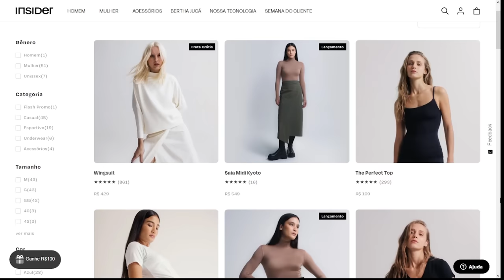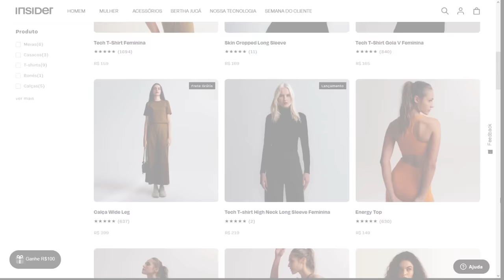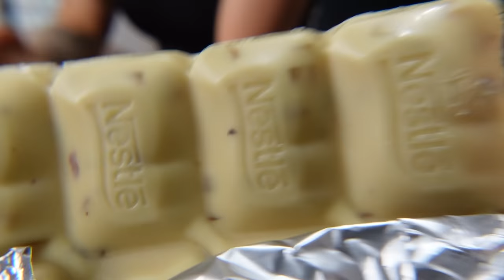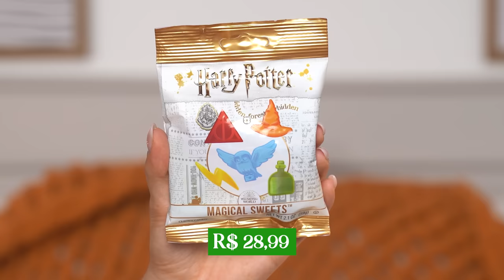Só DOCE DOIDERA! PROVAMOS mais doces IMPORTADOS!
hello bebeahs!

♥ Cupons
AMARO - GABEZANQUI
SHEIN - S4GABEZANQUIBR
VIZZELA - GABE15